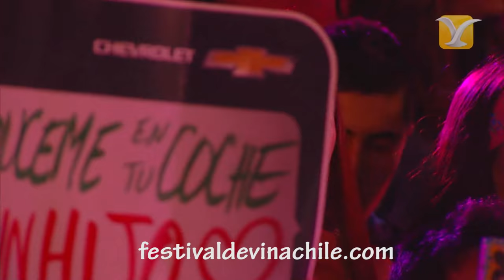Romeo Santos - Necio - Festival de Viña del Mar 2015 HD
"Las cintas originales del Festiv¬al Internacional de la Canción de Viña del Mar se encuentran resguardados en el Archivo Histórico Patrimonial de la I. Municipalidad de Viña del Mar, Chile."